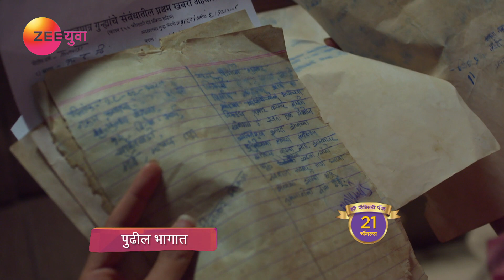Tu Ashi Jawali Raha | Marathi Serial | Episode - 243 | Webisode | Titeeksha Tawde | Zee Yuva